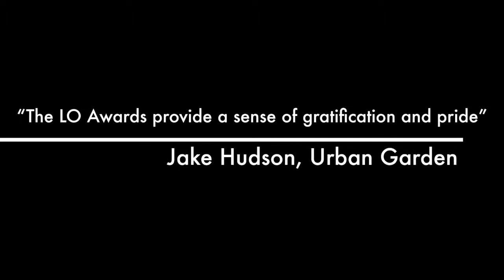Landscape Ontario Awards of Excellence - 2020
The Landscape Ontario Awards of Excellence annual juried competition recognizes the breathtaking design and master craftsmanship in landscape construction, maintenance, design, lighting and irrigation projects created by members.